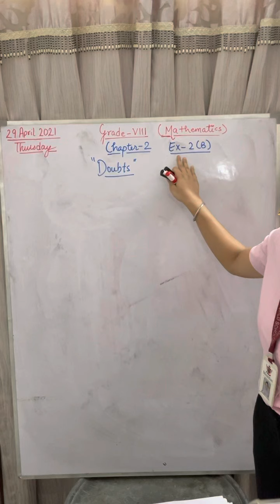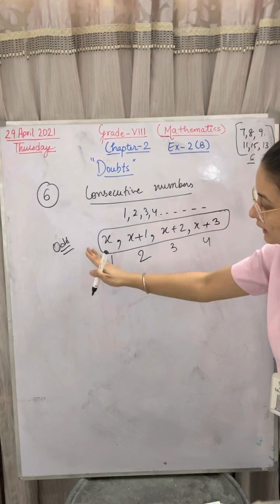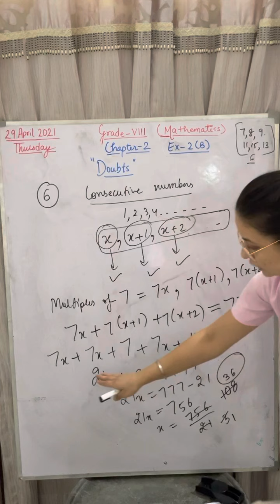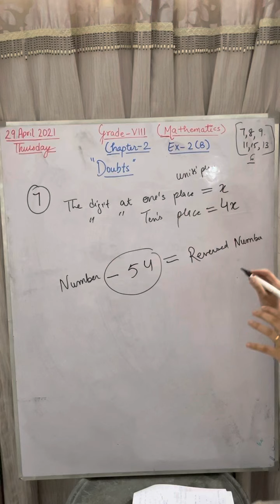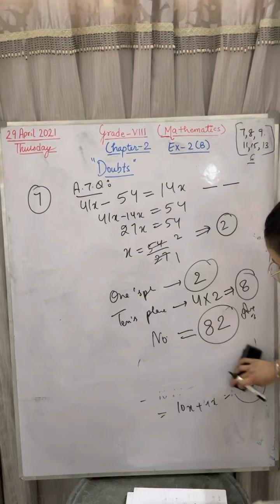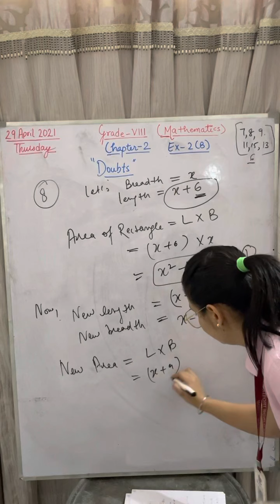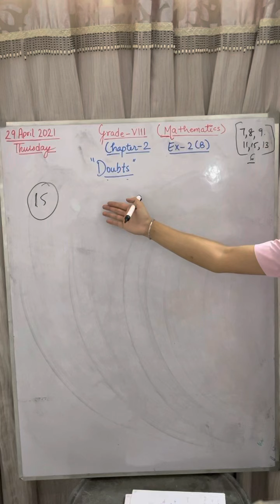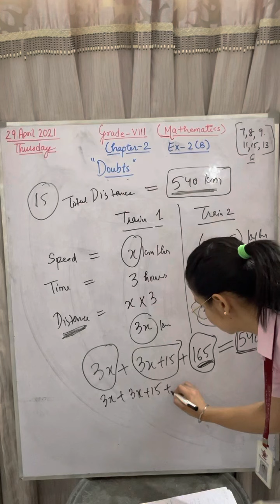CBSE | Mathematics | Grade-8 | Ratna Sagar | Chapter-2 | Linear Equations in one variables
Doubts of Exercise-2(B)